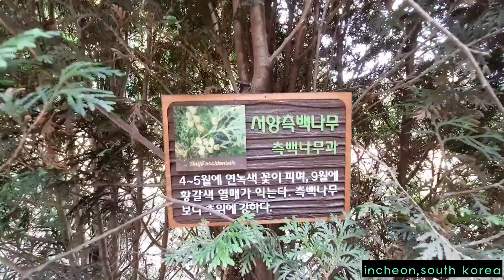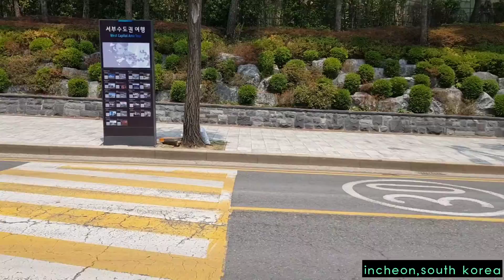Hiking at Gyeyangsan, (임학 공원) incheon south korea